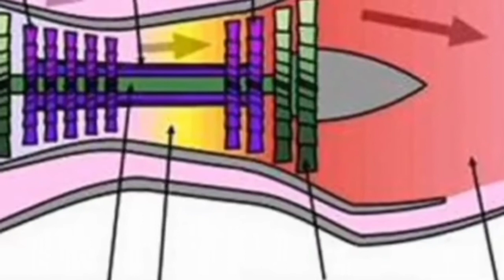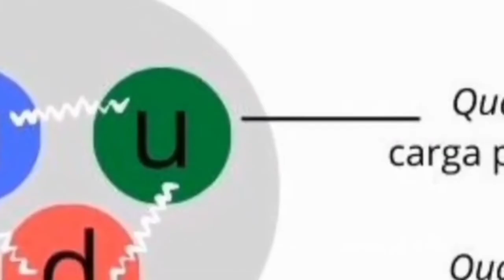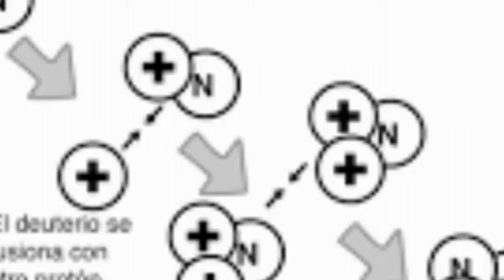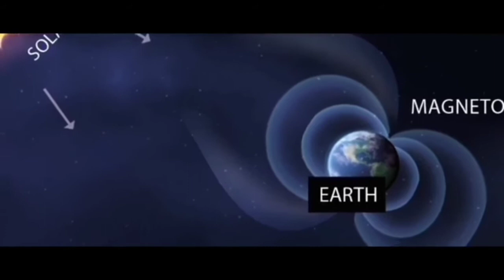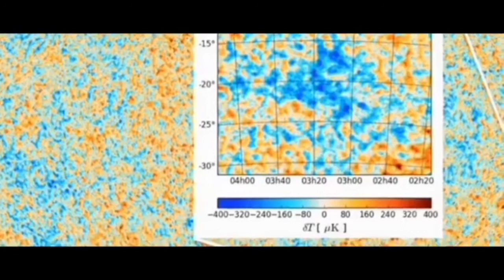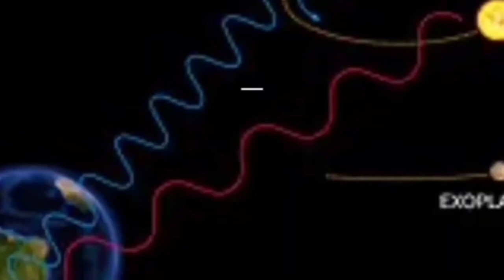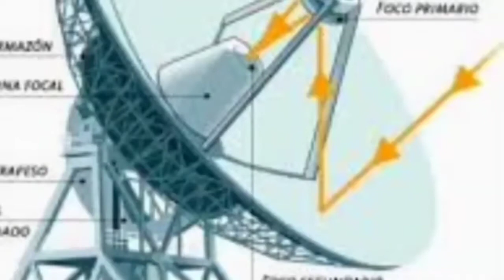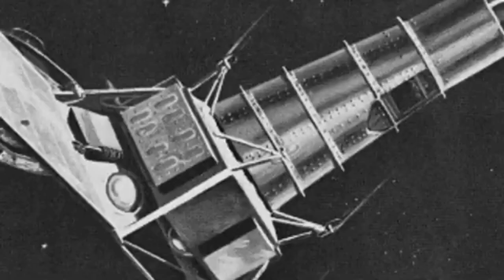🤯DATOS Y NOTICIAS de Astronomía ( Semana 38, Septiembre 2022)☺️